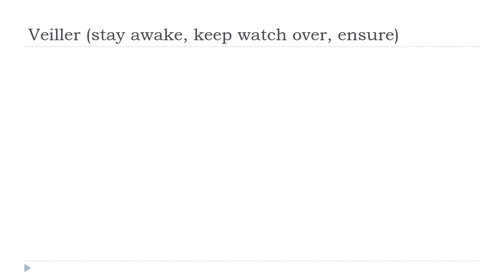Imparare il francese con Vincent = Veiller # Indicatif Présent